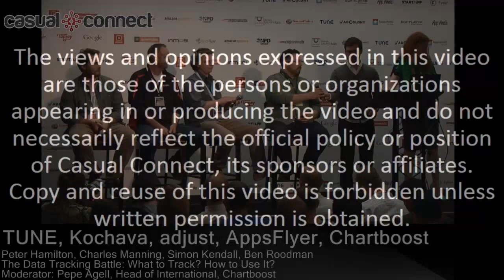The Data Tracking Battle | Panel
Panelists: Peter Hamilton, CEO, Tune; Charles Manning, CEO, Kochava; Simon Kendall, Head of Communications, adjust; Ben Roodman, Director of Business Development, Appsflyer; Moderator: Pepe Agell, Head of International, Chartboost

Advertisers are facing an increasingly multifaceted user acquisition landscape and are searching for a coherent way to track installs across all their media partners. Third-party attribution platforms provide some of the necessary tools to do install attribution and have a consistent claim window across channels. The attribution space is still fragmented. What are the different attribution methods? What data should be tracked? Why is there no consensus yet? What will be the future of 3rd party trackers?